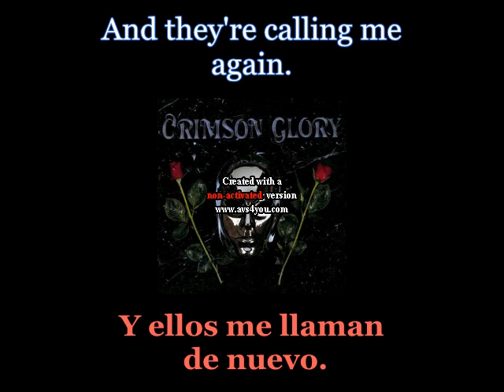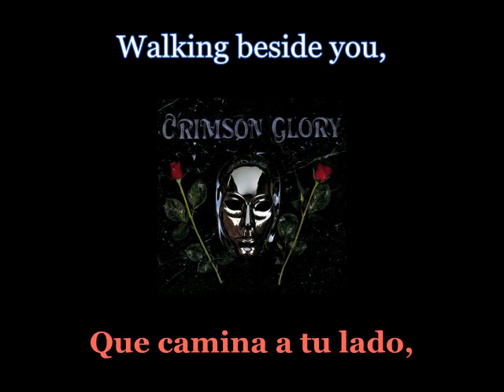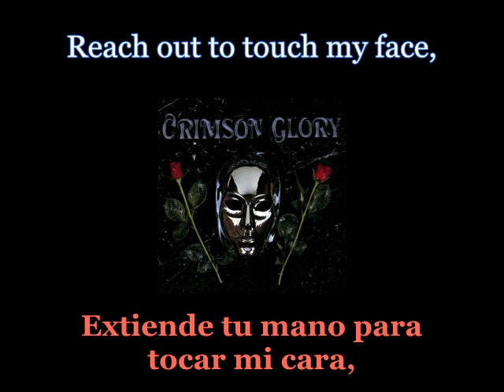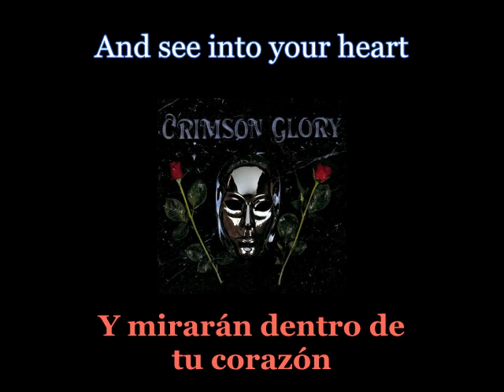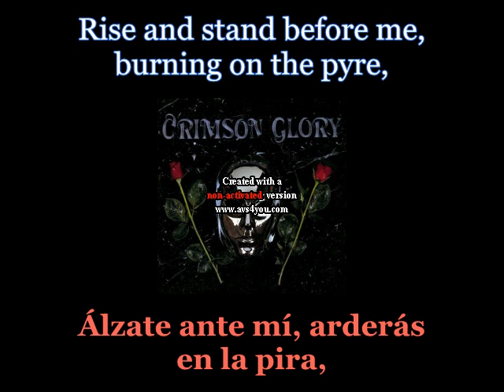Crimson Glory - Azrael - Lyrics / Subtitulos en español (Nwobhm) Traducida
Artist: Crimson Glory
Track: Azrael
Album: Crimson Glory
Year: 1986
Genre: Power Metal